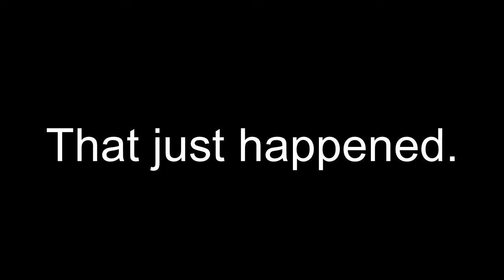B-Side - Alvin Remix - Collision? Attack Animations? Screw Matt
A slightly different name, but the bullshit is as real as with hitboxes. Just watch, maybe you can feel the same emotions I did while recording.

Seriously, is it THAT difficult to program stuff like that properly?! Geez...